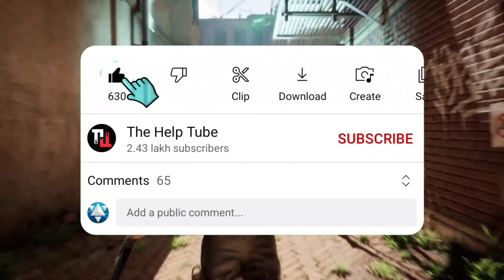FINALLY PUBG NEW STATE LUNCH || PUBG New State ERANGEL 3.0, TDM MAP || Pubg New State EARLY ACCESS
★MY GAME'S ID★
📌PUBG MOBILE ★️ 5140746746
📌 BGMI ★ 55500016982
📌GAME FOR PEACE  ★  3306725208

1,pubg new state download kaise kare,
2, pubg new state launch trailer ,
3,pubg new state official launch date ,
4,pubg new state early access ,
5,pubg new state - official launch teaser trailer ,
6,new state download ,
7,how to download pubg new state ,
8, new state  ,
9, new state release date ,
10, PUBG Mobile New State Gameplay,
11, How to download Pubg new state  ,

The Help Tube,the help tube , thehelptube